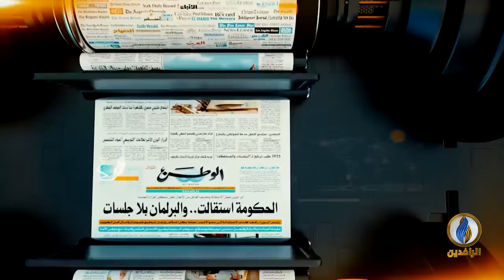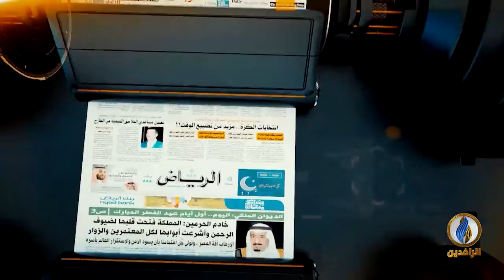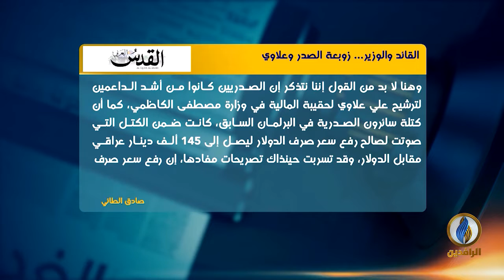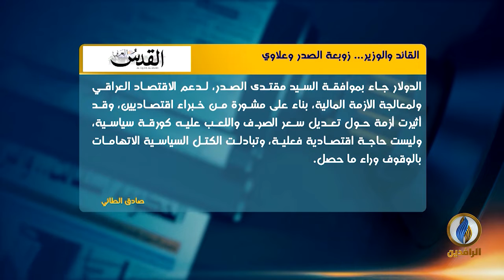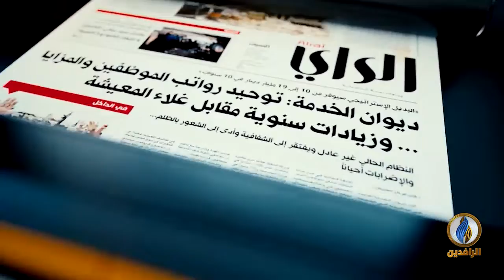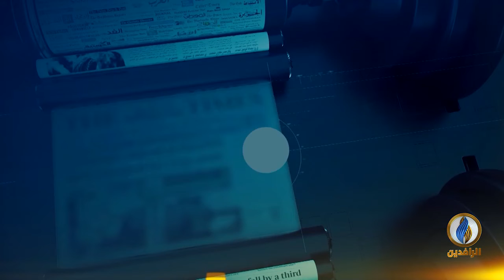صدى_الأقلام | 22 - 2 - 2022